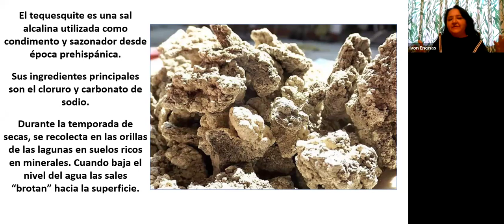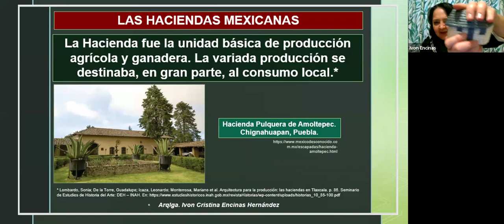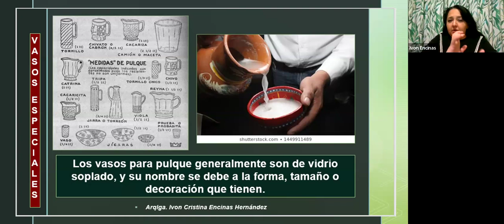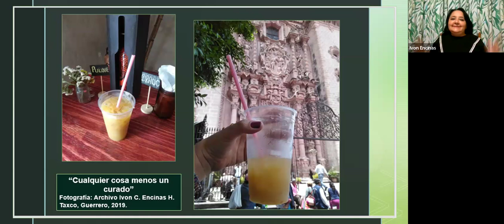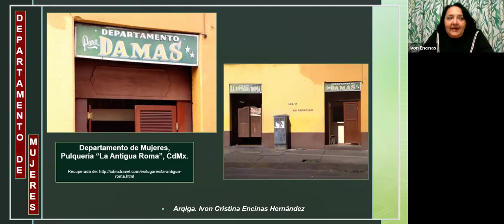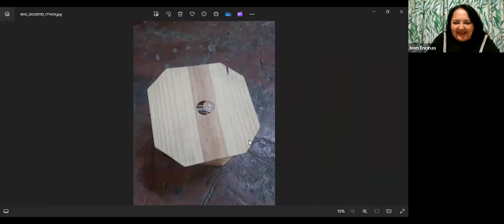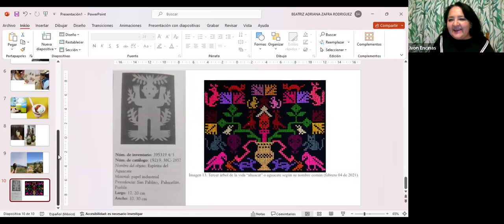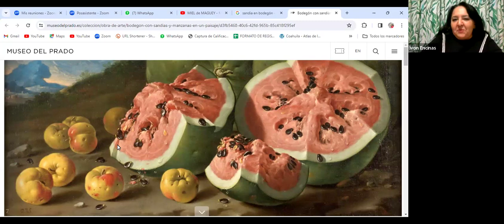Pulque y aguacates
Conferencia impartida por la arqueóloga Ivon Encinas Hernández como parte del curso "Alimentos divinos. Maíz, cacao y otras plantas y frutos sagrados"